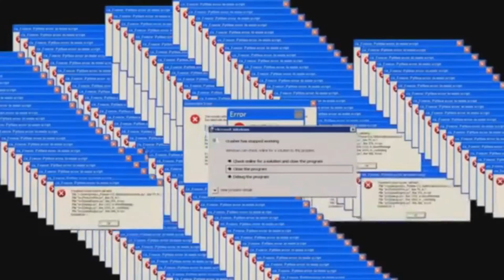O MOD MAIS ENGRAÇADO DO GTA SAN ANDREAS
➤➤➤➤ CURTE O TRABALHO DO CANAL?? VIRE UM MEMBRO E GANHE DESTAQUE NO CHAT (Além de ajudar o trabalho)

Autor Modelo: Darwin VS
Conversão: LeoMods
Nova textura: Junior_Djjr